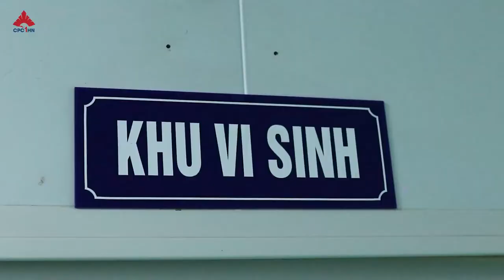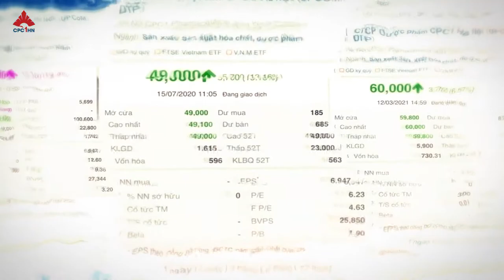Hanoi CPC1 Pharmaceutical JSC - Leading Pharmaceutical Company in Vietnam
Located in Ha Binh Phuong Industrial Zone, Hanoi, Vietnam, Ha Noi CPC1 Pharmaceutical JSC., has state of the art technology factory. We focus on researching and applying innovative packaging solutions for our products, as long as developing products with unique formulation.

Now we have over 400 products including probiotic suspenstion, solution for nebuliser, ophthalmic, injection, oral solution, aerosol, dual chamber,… for various therapeutic range.

Human resources, especially human resources for R&D, are internal forces for the development of the company. We always absorb the latest trends and achievements of medicine through participating in international conferences and exhibitions. We encorage employees to create and innovate.